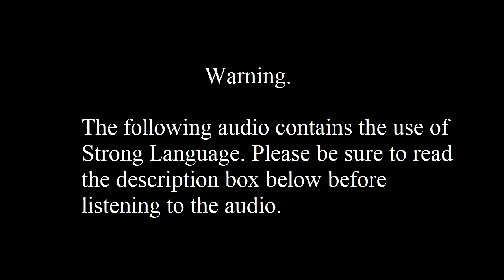[Law Breaker] - Stressed (READ THE DESCRIPTION)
"Stay out of my way!!!"

In this audio, you will finally see what it's like to get on Simon's bad side while he's dealing with the stress of being a cop. This specific scenario revolves around Simon's partner trying their best to figure out what's on Simon's mind and if they can help him. But instead, they are meet with a barrage of foul language and being berated. Simon is not the best when it comes to portraying his emotions in a positive way... But maybe there's a reason why he doesn't want his partner to get so closer to him.

Who knows~?